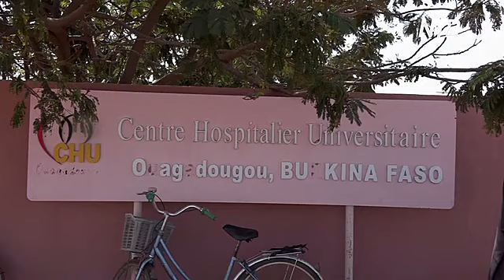В атаке на золотодобытчиков в Буркина-Фасо убито не менее 38 человек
В Буркина-Фасо неизвестные напали на колонну автобусов, в которой ехали рабочие золотодобывающей шахты. Убито не менее 38 человек. Родственники ждут информации.